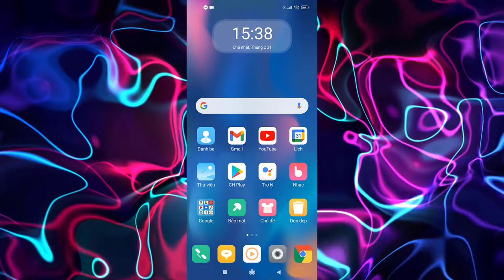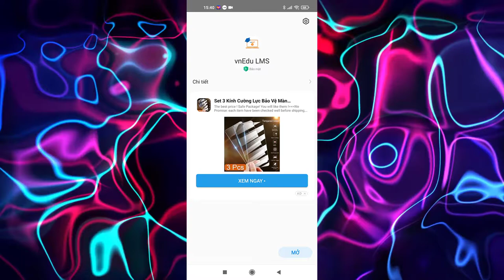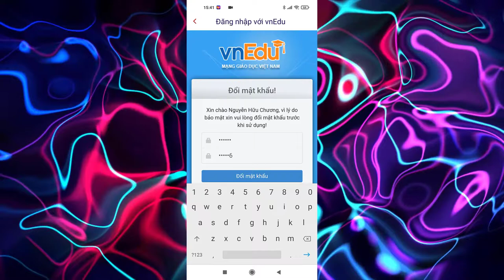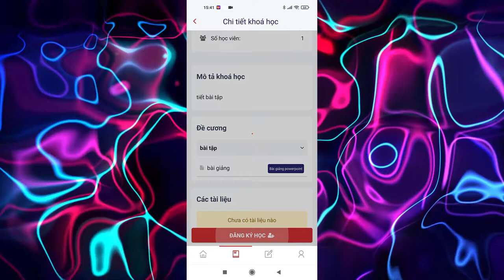HƯỚNG DẪN HỌC SINH SỬ DỤNG PHẦN MỀM HỌC TRỰC TUYẾN VNEDU